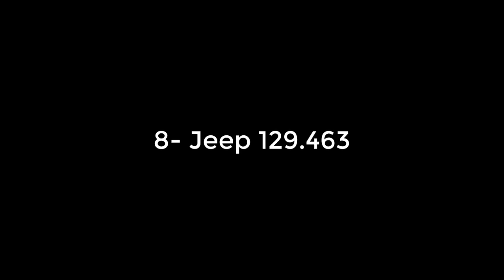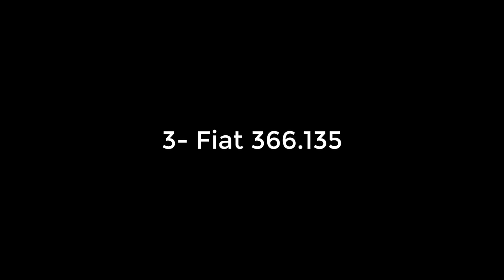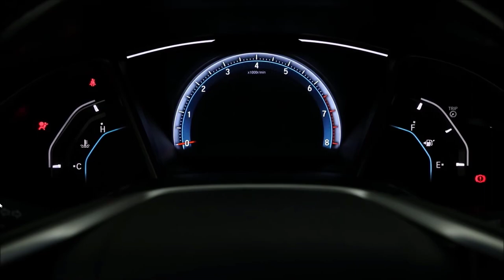10 MARCAS DE CARROS QUE MAIS VENDEM NO BRASIL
Qual é a marca de Carro que mais vende no Brasil?